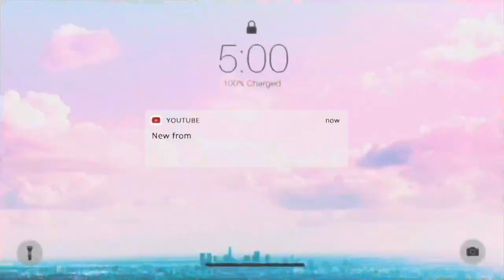WHAT I ASKED FOR Vs WHAT I GOT TRADITIONAL HAIRSTYLE DREAD LOCS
WHAT I ASKED FOR Vs WHAT I GOT DREAD LOCS HAIRSTYLES EDITION
SO I TRIED A  HAIRSTYLE ON MY 4C HAIR

👍 And I'm happy about your thumbs up 👍 - that's great for me and important for the development of the channel! 😉 enjoy ✅ Like 👍, Comment ✍, Share🙏 for more videos like this